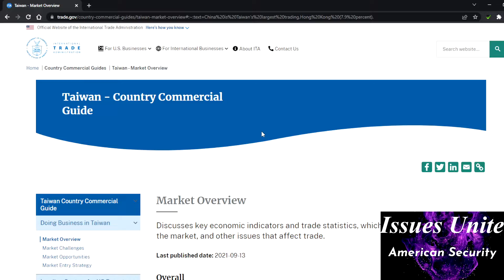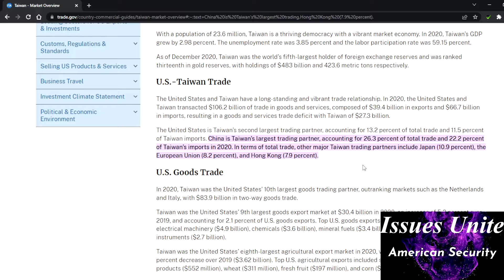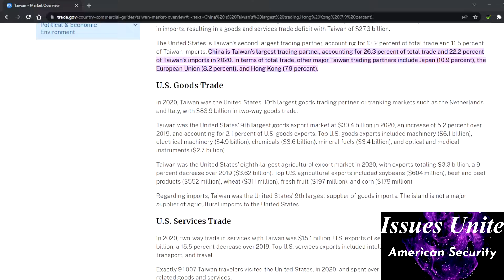American Security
Millions of Americans are food insecure, being evicted, dying because they can't afford medical care, can't afford gas to go to work.
The government sanctions oil producing countries, increasing inflation.
Then hands $13 Billion+ to Ukraine.
Feel secure?

If you can afford it, please donate $1 a month to help expand the channel.